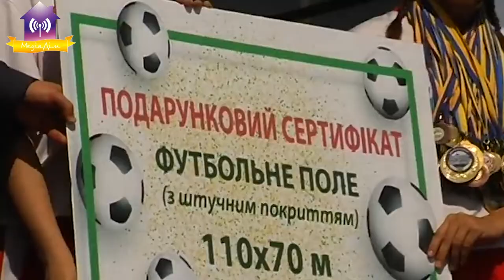Запитай у мера від 28.08.2020 "Гроші ЦСВЯП та футбольне поле"